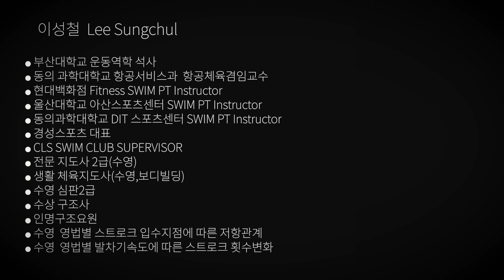2021 휴먼밸런스 크루 소개 영상 수영 편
2021년에 휴먼밸런스 TV에서 제작된
휴먼밸런스 크루 소개 motivation 영상입니다.